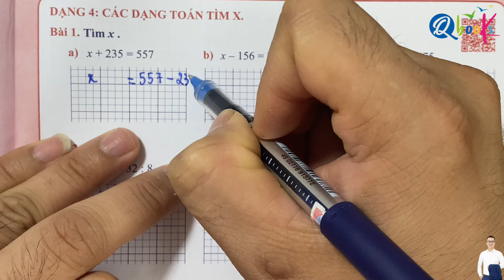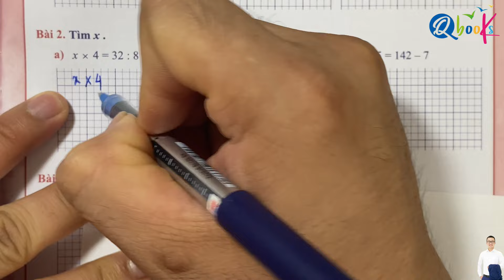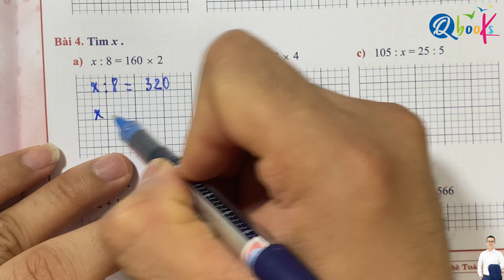Toán Lớp 3 | Tìm x | Các dạng toán tìm x cơ bản học sinh lớp 3 phải biết | Nguyễn Văn Quyền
Tìm x và cách tìm x là dạng toán mà học sinh tiểu học thường xuyên gặp phải.
Trong video này Thầy Quyền sẽ hướng dẫn các em cách tìm x với các bài toán cơ bản dành cho học sinh lớp 3.
Xem xong video này các em sẽ làm quen với toán tìm x nâng cao mức 2 ở video sau nhé!